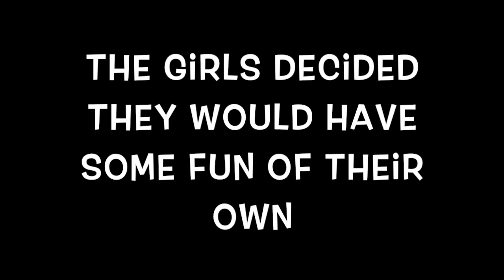Turks and Caicos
Vacations are the best! ;)